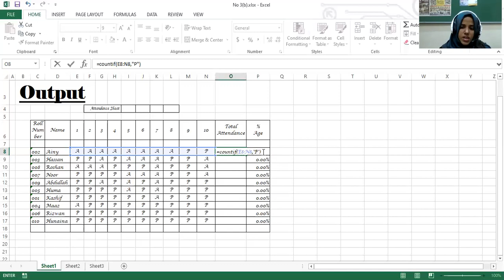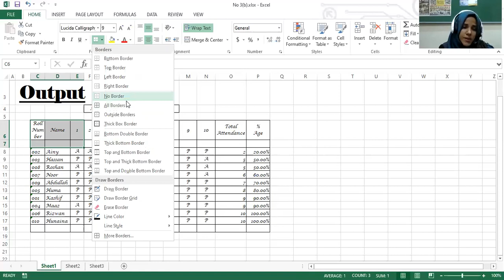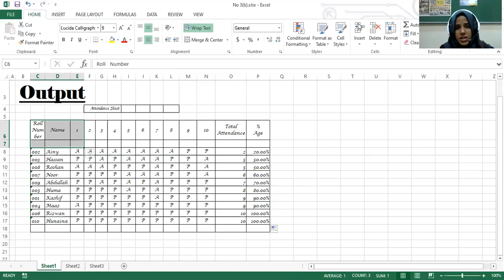EXCEL attendence sheet 2